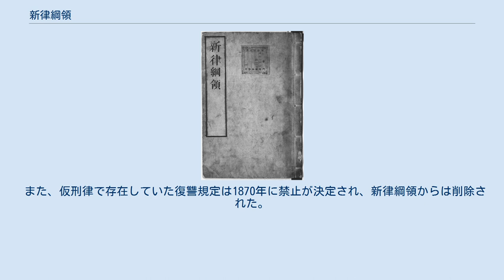新律綱領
ギュスターヴ・エミール・ボアソナード
新律綱領表紙 新律綱領（しんりつこうりょう）は明治政府のもとで頒布された最初の刑法典。
1870年12月に発布され、1873年の改定律例により内容補充と体系整理が行われた後、1882年の旧刑法施行により廃止された。
 明治維新により立ち上がった明治政府のもと、それまでの仮刑律に代わり1870年12月に発布された「新律綱領」は、全6巻8図14律192条からなる刑法典である。
 明清律をもとにして1870年11月2日（旧暦10月9日）に「新律提綱」が成り、のち「新律綱領」と改称され、旧暦12月20日に頒布の上諭がでた。
江戸幕府の公事方御定書や中国の大明律・大清律を参考に、当時の刑部大輔だった佐々木高行のもと、法制官僚の水本成美、鶴田皓、村田保、長野文炳らによって作成された。
正刑として五刑（笞罪・杖罪・徒罪・流罪・死罪）が規定され、華族や士族に対して閏刑（生刑に代えて課せられる寛大な刑）を採用していたほか、類推適用や遡及効を認めるなど、罪刑法定主義に則らない前代的な刑法典であった。
仮刑律は準則のため刑法官部内のみで共有されたが、新律綱領は府藩県に頒布され、翌年には書籍としての印刷販売が許可されたため、国民が広くその内容を知ることができた。
 1873年6月13日に「改定律例」が発布、7月10日に実施された際には前年に成立した懲役法に則り、五刑のうち笞罪、杖罪が懲役に置き換えられた。
1876年6月10日、改定律例第318条が改正され（太政官布告）、断罪は証拠によることが規定された。
新律綱領および改定律例は1882年の旧刑法施行まで効力を発揮していた。
 1868年、江戸幕府の大政奉還を受けて誕生した明治政府は五箇条の御誓文を示し、五榜の掲示を行った。
体系的な法律を即座に制定し公布することが難しかった明治政府は同年10月に行政官の布達を行い、刑罰について旧幕府・藩の刑法を適用する旨を明らかにした。
そして同時に、以下の特筆すべき罪罰について言及し、内容が変更となる旨が通達された。
 個別具体的な内容については公布はされず、124の条目から成る仮刑律として運用された。
しかしながら近代化を推し進めたい明治政府としては旧態依然とした仮刑律からの脱却を加速させるべく、1869年10月7日、刑部省に対し新律の編纂を命じた。
編纂は水本成美、鶴田皓、村田保、長野文炳らが担当し、新律綱領と命名された。
1870年1月20日、太政官により新律綱領の公布が予告され、同年12月27日に全国頒布された。
 1872年に江藤新平が司法卿に就任するとフランスから法典の研究・翻訳がさかんに行われるようになり、1873年6月13日に司法省より新律綱領を補足・修正する改定律例が頒布され（実施は7月10日）、内容も条文形式が採用されるなどフランスの刑法の影響が見えるようになった。
改定律例制定後も大木喬任のもとでギュスターヴ・エミール・ボアソナード、名村泰蔵、鶴田皓、山田顕義らによって刑法典の編纂は続けられ、1880年7月17日にフランス刑法を範とした近代的刑法典である旧刑法が布告されるに至った。
これに伴い新律綱領は1882年に旧刑法の施行により廃止とされ、その役目を終えた。
 新律綱領は名例律上13条、名例律下27条、職制律15条、戸婚律11条、賊盗律22条、人命律上10条、人命律下16条、闘殴律14条、罵詈律5条、訴訟律8条、受贓律10条、詐偽律9条、犯姦律5条、雑犯律10条、捕亡律6条、断獄律11条の合計14律192条が全6巻に編纂されている。
 内容として、名例律で刑罰の執行方法について規定しその他の律で個別具体的な場合について罰則規定を設けた。
刑罰は五刑（笞罪・杖罪・徒罪・流罪・死罪）および閏刑を設け、身分による刑罰執行方法を区別している。
閏刑では笞罪を謹慎、杖罪を閉門、徒罪を禁錮、流罪を辺境地守備役、死罪を自裁（切腹）で代替できるとした。
死罪については絞首刑および斬首刑を基本とし、梟首の制度が一部残存した。
職制律では官を中心とした刑罰が規定され、公文書の破損や棄却、誤字などの罰則、離職についての規定などが盛り込まれている。
 全体としては家制度が色濃く残された規定が多く制定されており、人命律において家族（祖父母、父母、姑、兄姉など）の殺害は須く死刑とされていたり、闘殴律において妻が夫を殴り、大病に至らしめた場合は死罪、その逆は無罪と...